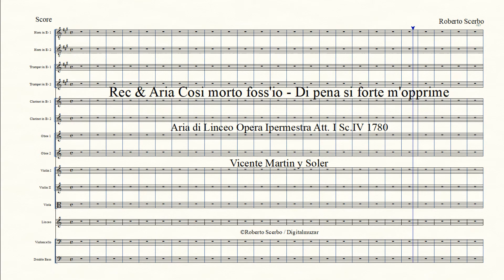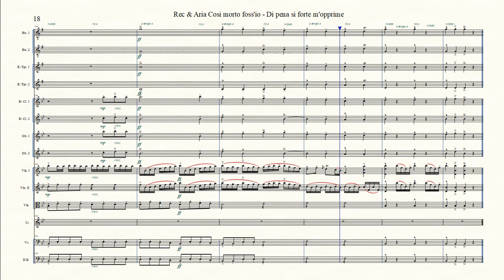Rec & Aria Cosi morto foss'io - Di pena si forte m'opprime - Opera Ipermestra OV- V Martin y Soler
Rec & Aria Cosi morto foss'io - Di pena si forte m'opprime
Aria di Linceo Opera Ipermestra Att. I Sc.IV 1780
Coimposer: Vicente Martin y Soler
Lyrics: Pietro Metastasio